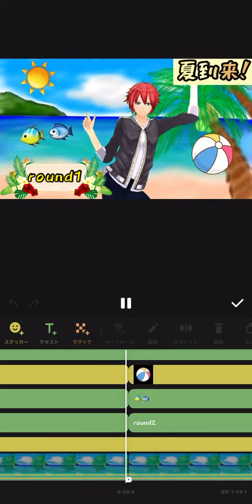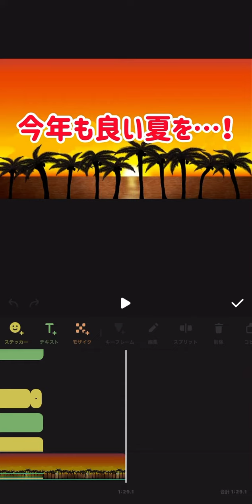【ネタ】夏が来た時のちゃんぷるー(イメージ)のメイキング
☆動画の説明☆

こういう動画ってどんな編集画面になっているかあんまり公開されてないから、映像お見せします！✨

※途中重くなってますがお使いの端末は正常です。
iPhone早く14にしたいぜ…📱

本編参照

I often upload Sarubattle ,various game and trip videos.

〜SNS関連〜

はいどうもー！今日も元気にバトーレ！ちゃんぷるーです！こんぷるー！
PS2のサルバト〜レを中心にやっているチャンネルです(〃・д・) -д-))ﾍﾟｺﾘﾝ

サルバトーレは続編が出ることを祈っている（-人-）目標はプロサルバトーラー！
欲しい方は、ヤフオクなどでめっちゃ安く売られているので調べてみてください！！d=(*´▽｀*)=b

ホテル泊まるのも趣味です！ちゃんぷるーinホテルをシリーズ企画として撮っています！🏨
目標としてはお出かけ動画を撮影して、最終的に日本全国を回ったものを作りたいです(*´ω｀*)

知ってる方とのんびり語りたいです！！
✨好きな漫画やアニメの名言！✨

☆カテゴリーやハッシュタグ☆
ape escape
サルゲッチュ
ピポサル2001
ミリオンモンキーズ
サルバトーレ
サルバト〜レ
ガチャメカスタジアムサルバトーレ
ガチャメカスタジアムサルバト〜レ
PS2
プレイステーション2
サルゲッチュ20th
あつまれどうぶつの森
桃鉄令和
桃太郎電鉄
桃太郎電鉄昭和平成令和も定番！
みんなのGOLF4
PUBGMOBILE
CHUNITHM
NintendoSwitch
任天堂
お出かけ
実写
グルメ
スイーツ
旅行
ホテル
ゲーム
アニメ
料理
ちゃんぷるー